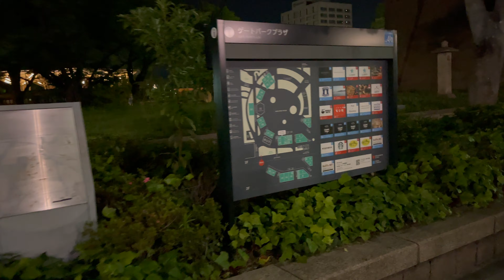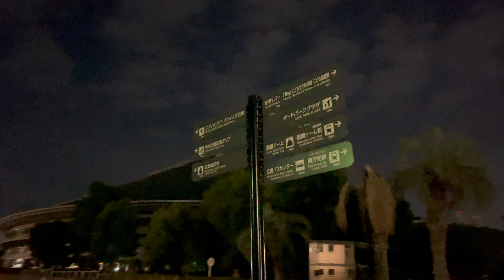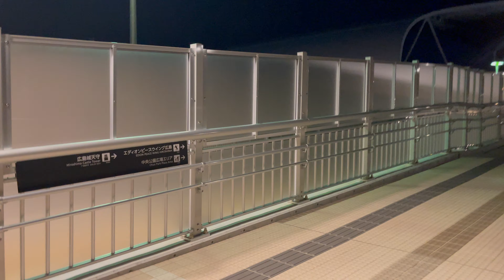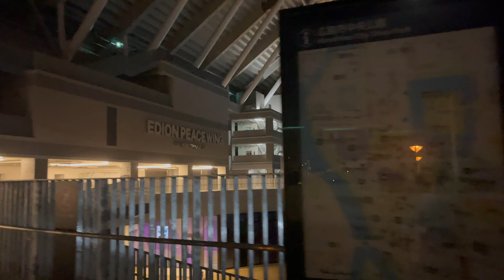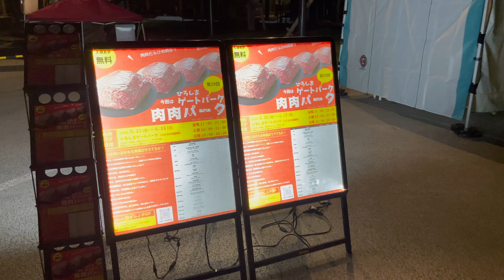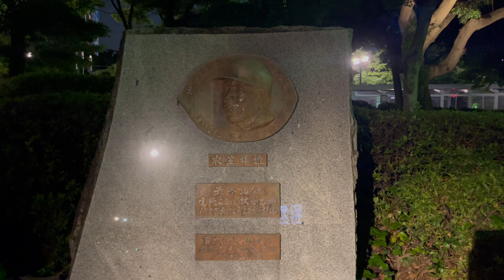広島 ひろしまゲートパークス周辺を散歩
原爆ドームをさらに抜けて、広島市民球場跡地に
さらにサッカースタジアムへ
この辺りが一気に変わって、盛り上がっているみたいです。
野球の広島の記念碑があったり、バーベキュー場があったり
サッカースタジアムがあったり、色々楽しめそうです。